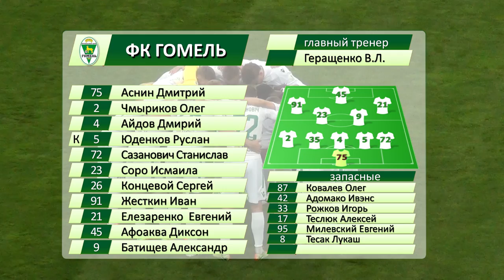БАТЭ 3-0 Гомель. 29.07.2017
Видеообзор матча 16 тура чемпионата Беларуси БАТЭ 3-0 Гомель. 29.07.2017